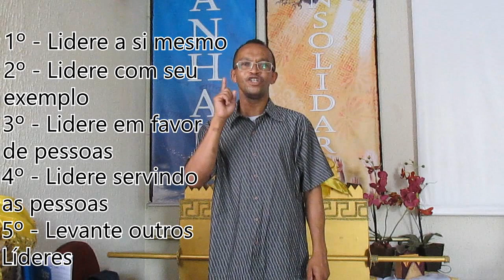5 DICAS PARA LIDERAR COM EXCELÊNCIA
Quero deixar uma reflexão com 5 Dicas para Liderar com Excelência.